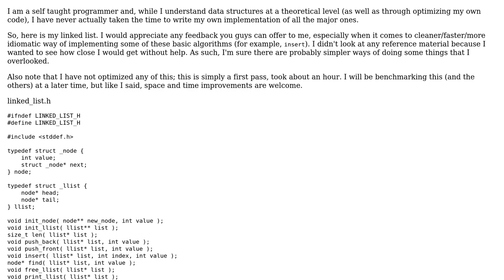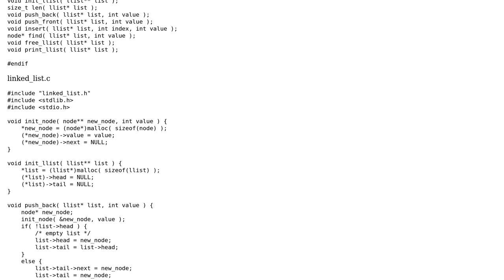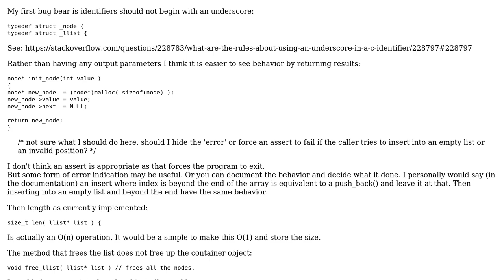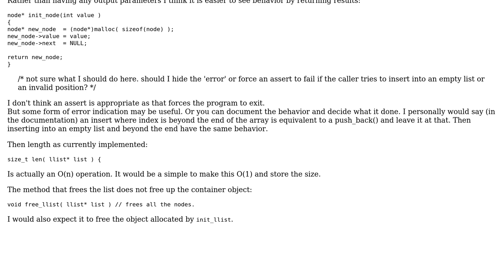Code Review: Singly Linked List (2 Solutions!!)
Code Review: Singly Linked List

With thanks & praise to God, and with thanks to the many people who have made this project possible! | Content (except music & images) licensed under CC BY-SA | Music | Images & others | With thanks to user rolfl user Noobster user Martin York user asveikau and the Stack Exchange Network Trademarks are property of their respective owners. You are responsible for your own actions.